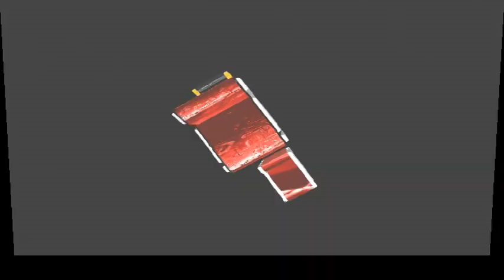CARLOS CAMPOS ATLATLAHUCAN MOR 2019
Una de las agrupaciones que a pesar del tiempo y pleno año 2019 sigue vigente y tan autentica en sus interpretaciones; como  de aquellos quienes conocieron sus inicios así como de los que ahora seguimos escuchando lo mejor de sus interpretaciones.
FELICIDADES ORQUESTA DE CARLOS CAMPOS.